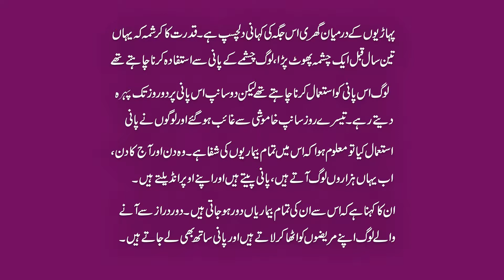Miracle of spring water....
Hundreds of villagers throng to drink a glass of water and to take bath from a local spring in Qoliya, Hassanabdal, 50 kilometers from capital Islamabad. People believe the water has strong healing miracle. People having complex diseases visit the place, drink a glass, wash their bodies and take as much as they can carry with them.